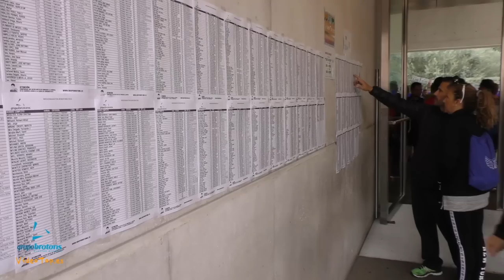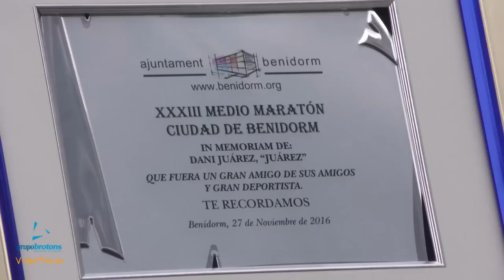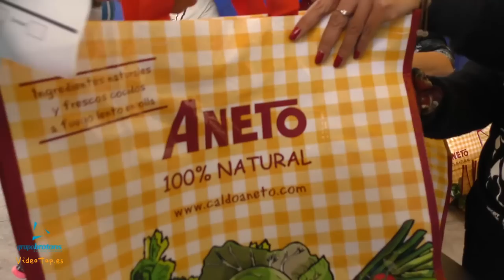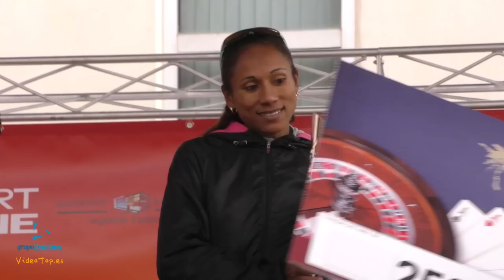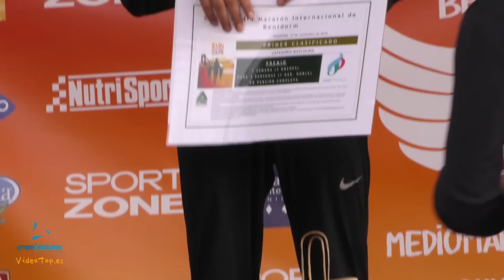2016 RUN BENIDORM MEDIOMARATÓN & 10KM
La edición número 33 del Media Maratón de Benidorm puede considerarse la más emotiva de todas. La organización rindió homenaje a Daniel Juárez, el corredor de 24 años que falleció el pasado año nada más cruzar la línea de meta de la carrera de los 21 kilómetros. Antes de la salida se guardó un minuto de silencio que sólo se rompió al final en un gran aplauso como forma de recordar al atleta, un joven muy conocido en la localidad. Además, Antonio Pérez, alcalde de Benidorm, hizo entrega de una placa a los padres, familiares y amigos. Muchos de ellos disputaron la prueba de 10K paralela a la prueba principal con camisetas en su recuerdo. Las lágrimas irrumpieron en más de un atleta instantes antes de la salida. Sin duda la prueba estuvo dedicada en su totalidad a Daniel Juárez.

Una vez lanzada la salida, el protagonismo recayó en los 2.500 atletas que tomaron la salida en un circuito por las calles de Benidorm que agradó a la mayoría de los participantes. El marroquí pero afincado en Alicante Mohamed Boucetta, en categoría masculina, y la cubana Yamilka González, en mujeres, fueron los ganadores de la trigésimo tercera edición del Medio Maratón de Benidorm. Muy buenas marcas las que se registraron ayer. Boucetta, del club Playas Castelló, completó los 21 kilómetros de la prueba en 01:09:32 horas y superó a Jorge Bardisa, del Kilómetro 42, segundo clasificado, y a Agustín Sieres, del Serrano Club, tercero.

En categoría femenina el triunfo ha sido para la corredora del Ría Ferrol Yamilka González, que ha cruzado la meta con una marca de 01:26:01 horas. El segundo lugar fue para María Isabel Ferrer, del Llebeig Xàbia, y el tercero para Mercedes Merino, del Mobel Automenor. También se celebró una prueba de 10 kilómetros en la que la victoria fue para José Miguel Huete, del Elche Decathlon, en hombres, mientras que en categoría femenina, la más rápida ha sido Katrine Svane, del Team Bath AC.

Hay que destacar el alto número de equipos que trajeron a sus atletas a la prueba. Pepe Brotons, organizador de la prueba, quedó satisfecho por el desarrollo de la competición y destacó la ausencia de incidentes. «Estamos muy contentos de que todos se hayan quedado contentos con el circuito de este año. Todo ha ido dedicado a Dani Juárez», señaló Brotons, pendiente en todo momento de cualquier detalle. Han sido 2.500 atletas y más de la mitad atletas extranjeros que residen o están de vacaciones en Benidorm. Auténtico récord de participación en una prueba de obligada asistencia.

Esta edición además de trofeos y numerosos premios de Bocopa, Aneto, Hosbec, Hotel don Pancho, Nutrisport, Chocolates Marcos Tonda, contó con premios económicos gracias a Casino Mediterráneo. Fueron entregados por autoridades entre las que se encontraban el Alcalde de Benidorm Toni Pérez, la Concejala de Deportes Ana Pellicer, el portavoz de Gobierno Jose Ramon Gonzalez, el Concejal de Bienestar Social y Antonio Fuester presidente de las fiestas mayores de Benidorm, acompañados de Pepe Brotons organizador de la prueba y Rubén Caballero presidente del Club Benidorm.